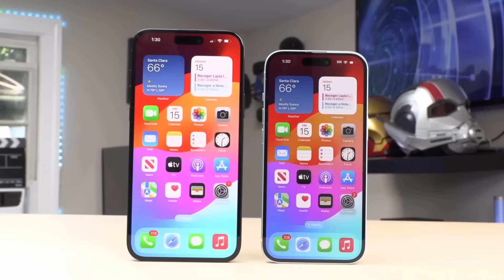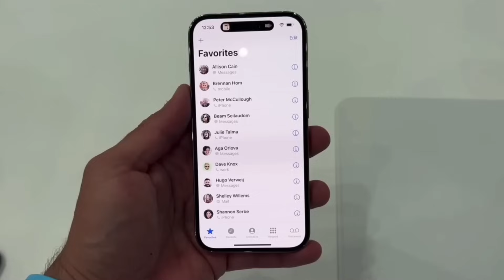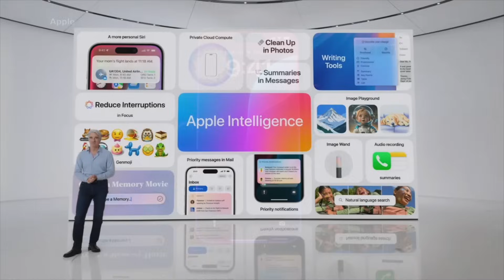LO QUE VEREMOS en los Nuevos iPhone 16 , 16 Plus 16 Pro, 16 Pro Max & Apple Watch X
A puertas del evento de Apple, aquí les damos los ultimos rumores y lo que esperamos de este evento con los nuevos iPhone 16, 16 Plus, 16 pro y 16 Pro Max. Disfruten del video.

Dejar en claro que si alguien adquiere el producto por medio del link que se encuentra en esta descripción Tecnofanatico generará una comisión por esa compra.